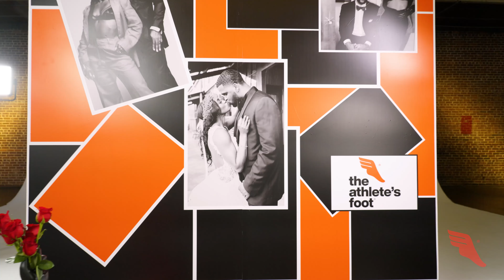Water Your Roses | Amber Steel-Gardenhire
This Black History Month, we are exploring your favorite people’s, favorite people. Everybody deserves their flowers and with this series “Water Your Roses”, we are making sure everyone gets them. 🌹

Episode 4 features Amber Steel-Gardenhire @IAmSteeleFit, a personal trainer and dance fitness instructor from Atlanta. Amber shares her story with her husband, Galen, and how he helped to shape and impact her confidence and support her business from the ground up.